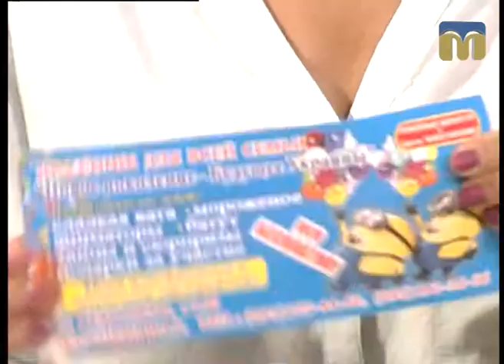Новий день. У Миколаєві відбудеться велике сімейне свято - 21.09.2017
Що? Де? Коли? - Знають гості програми “Новий день”: Олександр Камнєв і Анна Семенець - організатори проекту “Нове покоління — майбутнє України”.